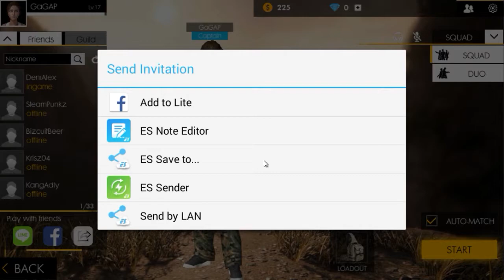FREE FIRE PUNYA GARENA, COMBO GROZA DAN SKS (Free Fire - Android Games - NOX)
Saat ini Free Fire sudah menjadi milik Garena gan. Dan pada video gw kali ini, gw bisa ngerasain senjata baru dari patch terbaru Free Fire, yaitu SKS. Damagenya lumayan menyakitkan untuk membasmi lawan yang sedang berkeliaran di lapangan Battle Royale..